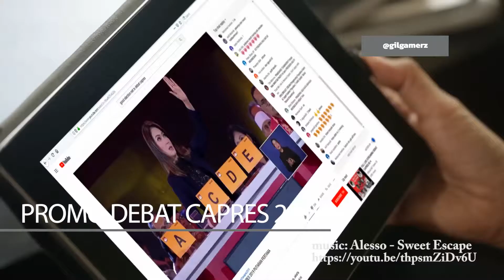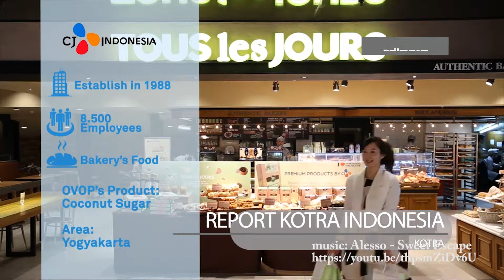ALDO'S SHOWREEL 2010 2019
my showreel video from 2011 to 2019